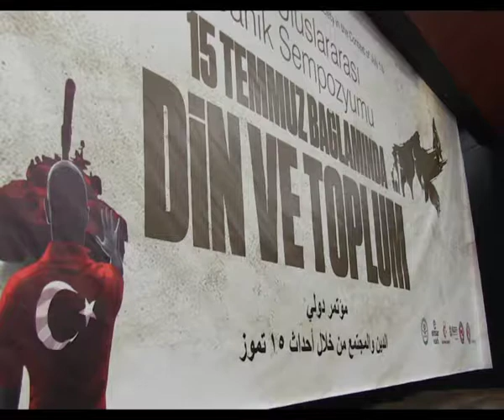'15 Temmuz' Canik'te masaya yatırıldı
Canik Belediyesi tarafından 15 Temmuz darbe girişiminin yıldönümü nedeniyle düzenlenen 8. Uluslararası "15 Temmuz Bağlamında Din ve Toplum" Sempozyumu sona erdi. İki gün süren sempozyumda, hain darbe girişimi dini ve toplumsal açıdan enine boyuna ele alındı